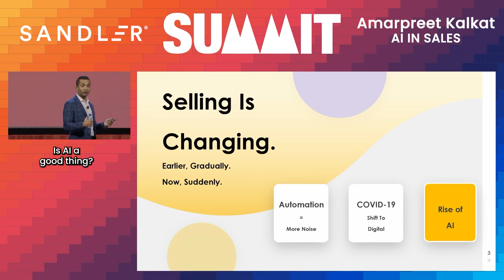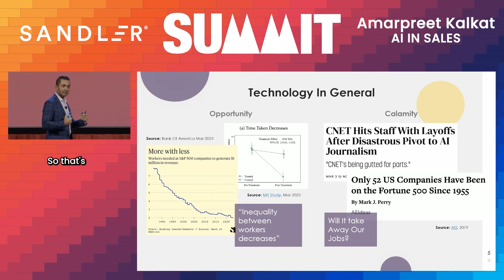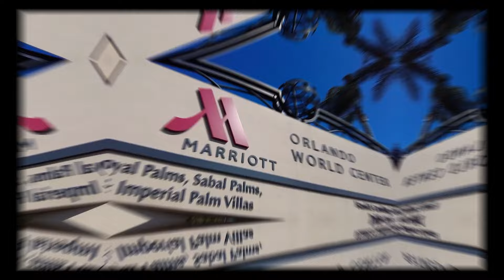Selling is Changing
In this discussion, when considering the impact of AI (Artificial Intelligence), it's crucial to acknowledge that it represents both opportunities and challenges. This dual nature demands a nuanced approach towards its integration and development. AI has the potential to significantly alter various facets of society, including businesses, employment dynamics, and quality of life. As such, it necessitates a careful examination of its implications to ensure responsible deployment and management. By embracing this complexity, stakeholders can harness the opportunities presented by AI while mitigating its adverse impacts, thereby fostering a more inclusive and sustainable future.

Key Highlights
AI embodies both opportunities and challenges, requiring a balanced perspective for informed implementation.
Technological evolution, accelerated by AI, necessitates serious foresight to navigate industry transformations.
AI enhances productivity across sectors, completing tasks faster and improving output quality.
Studies like MIT's on generative AI show tangible productivity benefits, reinforcing AI's positive impact.
AI adoption has the potential to reduce inequality by leveling the playing field in the workforce.
Preparation and responsible management are crucial to navigating AI's dual nature and ensuring equitable outcomes.

Register now for Sandler Summit 2024!